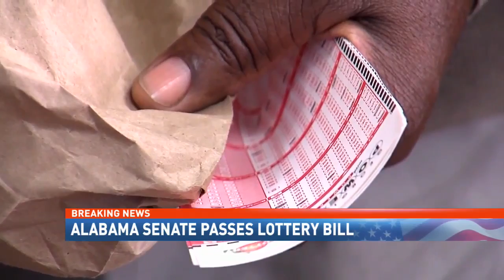Alabama Senate narrowly approves lottery bill - NBC 15 WPMI